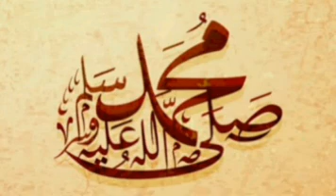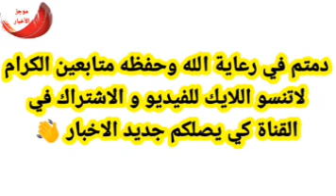عاااجل 💥 قرار جديد سيطبق في هذا اليوم من الرئيس تبون ..وردنا منذ قليل.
الجزائر
اخبار الجزائر اليوم عاجل
الجزائر
اخبار الجزائر
الجزائر اليوم
اخبار الجزائر مباشر اليوم الجمعة2023/10/06
جديد الجزائر
عاجل ورسميا
عاجل الجزائر
06/10/2023
06أكتوبر2023
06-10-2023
العام الجديد
سنة الجديدة
الجزائر مباشر
عاجل الجزائر
جزائر
سبتمبر
شهر سبتمبر